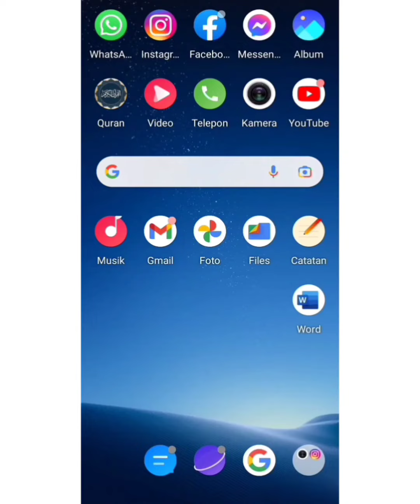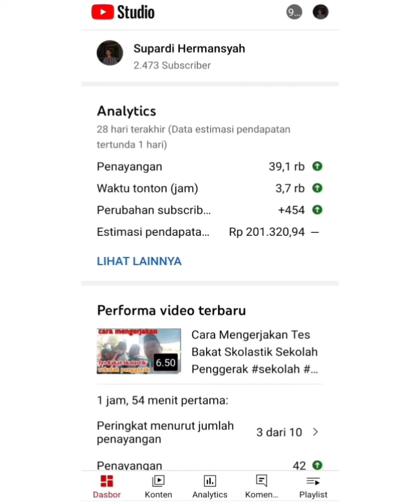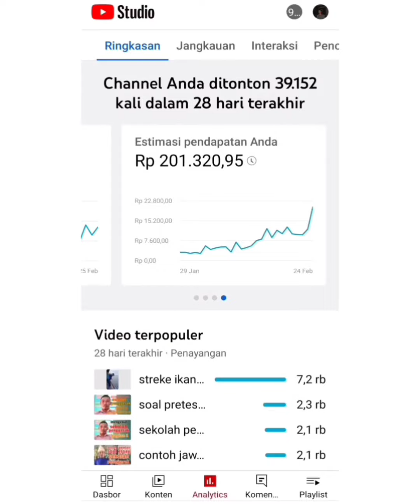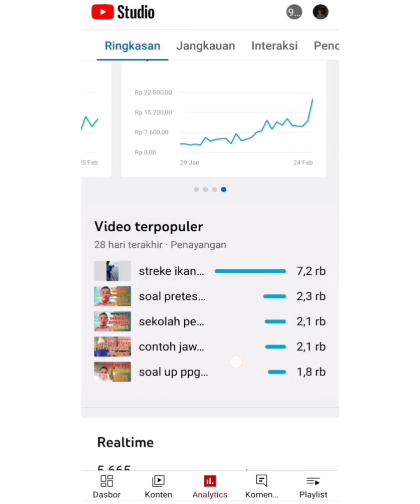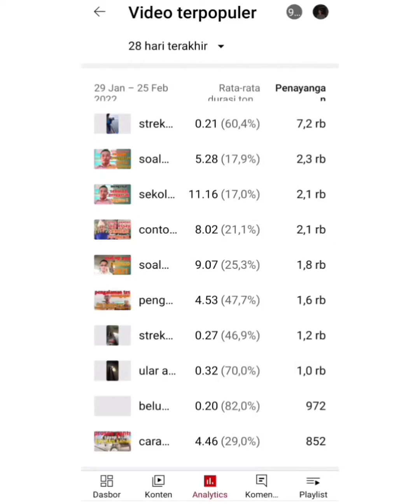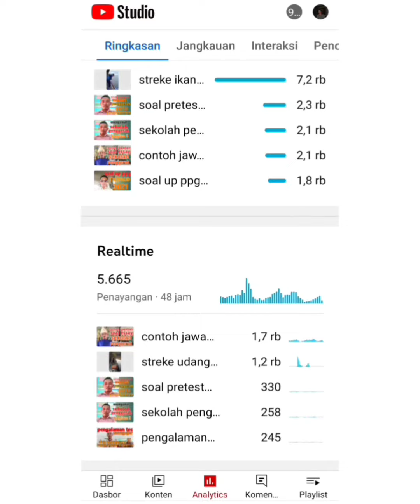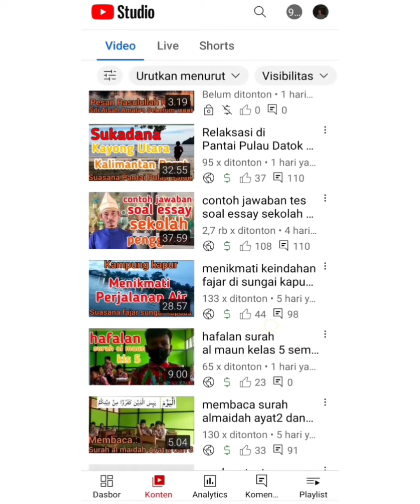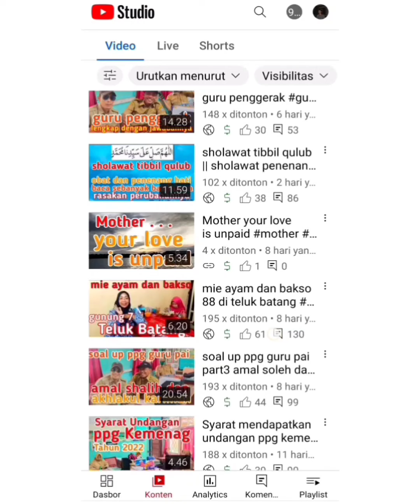cara buat vidio youtube ramai penonton melalui analisis YouTube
cara membuat vidio YouTube ditonton banyak orang. cara  membuat Vidio YouTube banyak yang nonton. cara membuat Vidio YouTube ditonton banyak orang 2021. cara membuat vidio YouTube ditonton banyak orang 2022. cara membuat vidio YouTube banyak di tonton. cara agar vidio kita banyak yang nonton di youtube. cara menambah viewer YouTube 2022. tips banyak viewer di YouTube. tips banyak viewer di YouTube untuk channel pemula. cara menambah viewers dan jam tayang youtube gratis 2022